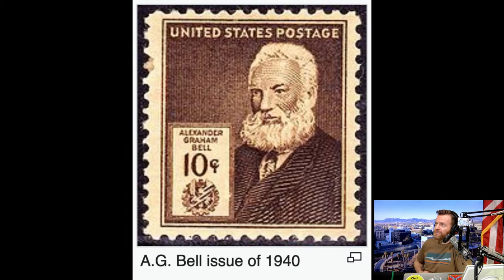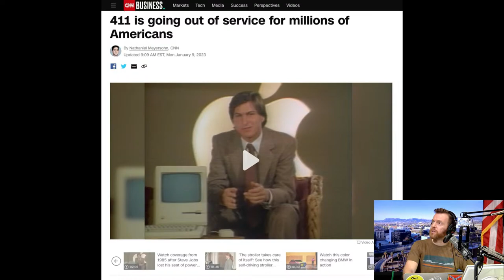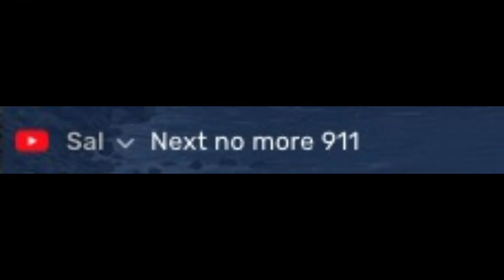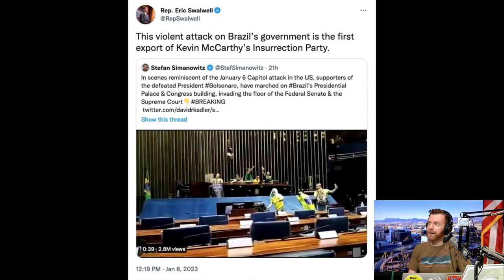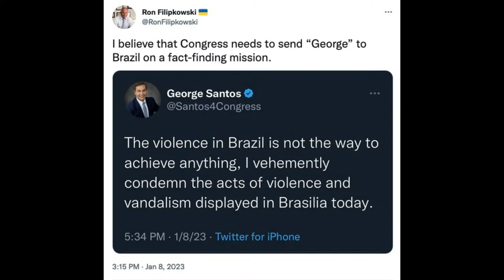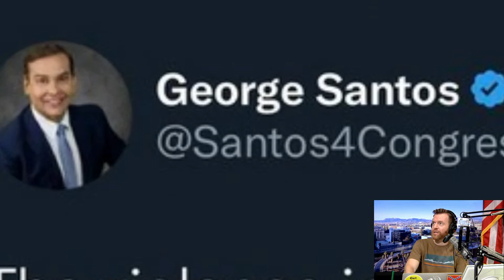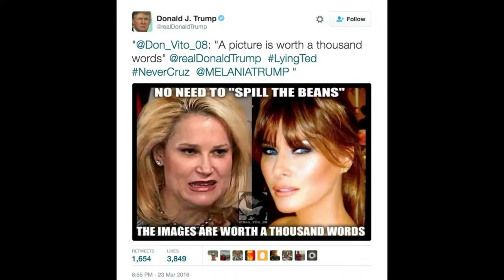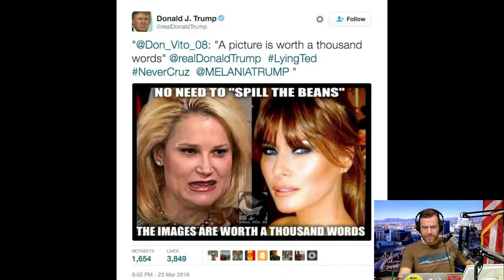'Punch Me' Face! Not So Many Lookers Anymore! (Mon. 1-9-23)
Operators are history! Brazil "insurrection"? Bashing Ted Cruz, Heidi, Kinzinger: "Punch me" face? Callers downplay China! Chat not wild about Trump!

0:00:00 Mon, Jan 9, 2023 AD
0:02:42 Hey, guys! "Brown" t-shirt
0:05:40 Hello Girls going extinct
0:20:30 Brazil "violence" like J6?
0:34:19 FREDERICK, CA: Insurrection! Trump mindreader
0:44:30 Border: Lyin' Ted, Heidi Cruz… Not Welcome
0:49:44 Super: CNN's Adam Kinzinger "punchable face"
0:58:51 "All You're Missin' Is a Heartache" - Michael W. Smith
1:03:08 Hake comments on music, and reads chat
1:05:10 Super: Don Lemon/Kamala; Melania vs. Heidi Cruz
1:15:52 DENNY, BULGARIA: China is not doing so well
1:33:14 Capitalism/Communism, fake "dialect"
1:35:10 WILLIAM, CA: China manufacturing isn't great
1:40:17 Trump criticism in chat; J6ers brought on selves?
1:47:30 Super: Chinese military standards; Trump LGBTQ
1:49:03 JUSTIN, CA: Name drops James Lindsay, hangs up
1:52:33 Nurses strike in NYC, more staffing/pay
1:55:14 "Hand of Providence" - Michael W. Smith

The Hake Report, Monday, January 9, 2023 AD

CALLERS
FREDERICK, CA: Knows what Trump's REALLY thinking! Brazil and J6 were "insurrections"! //
DENNY, BULGARIA: China is not gaining in strength! They are very weak! //
WILLIAM, CA: Chinese manufacturing isn't the best, nor are their pilots! //
JUSTIN, CA: Hangs up after Hake calls him out for name-dropping James Lindsay twice! //

MUSIC: "All You're Missin' Is a Heartache" and "Hand of Providence" - Michael W. Smith - from 1988 album "I 2 (Eye)"  //

EXCLUSIVE CONTENT: Take your pick. Any are fine...
SubscribeStar (first... has most supporters)
Locals (who knows! may end up on top!)